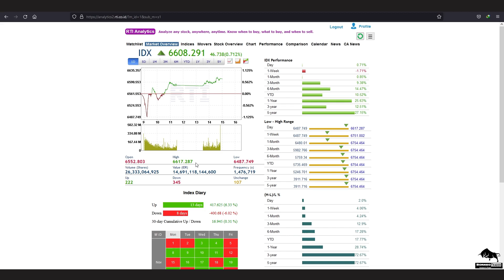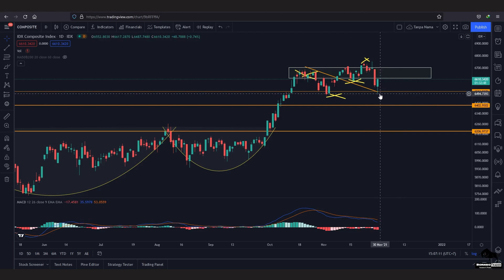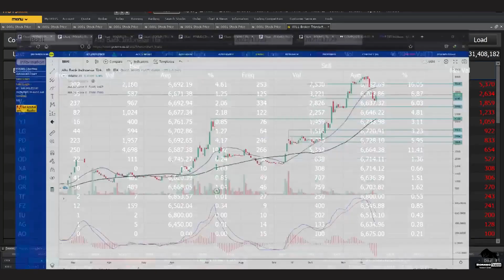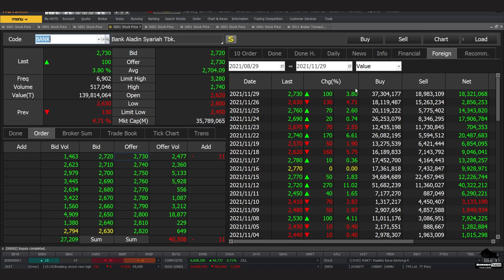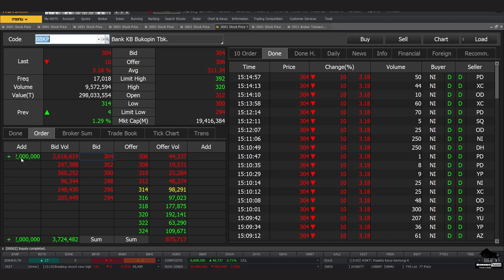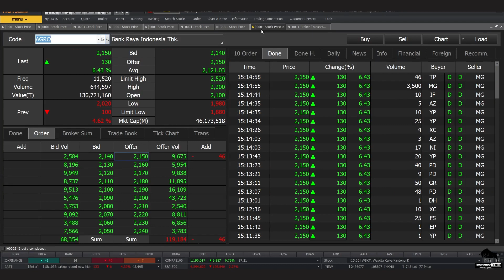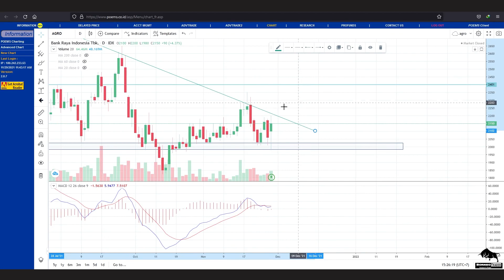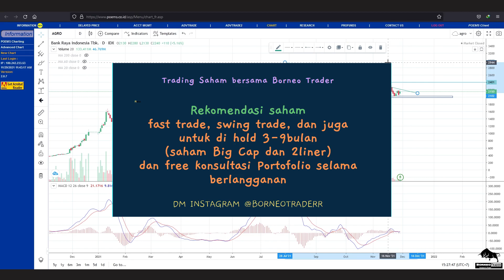Analisa Teknikal IHSG BBHI BNBA BBYB BANK BGTG BABP BBKP AGRO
bisa hubungin
2. DM Instagram @borneotraderr   (R-nya 2)

 0:00 - Intro
 0:33 - IHSG
 1:50 - BBHI
 3:22 - BNBA
 5:10 - BBYB
 7:47 - BANK
 9:35 - BGTG
10:45 - BABP
12:45 - BBKP
14:14 - AGRO